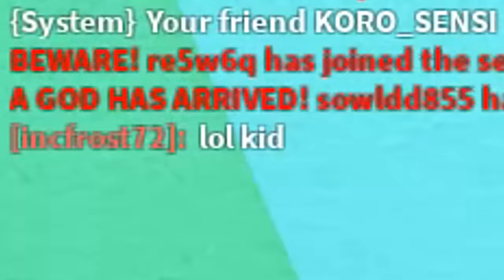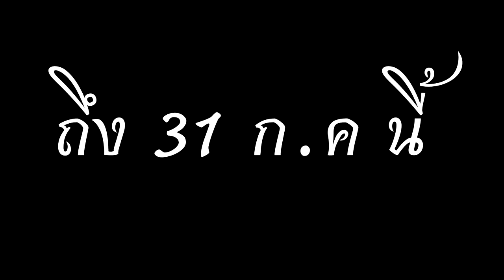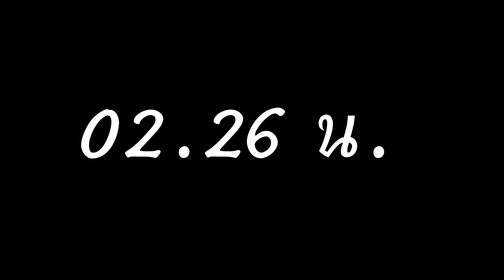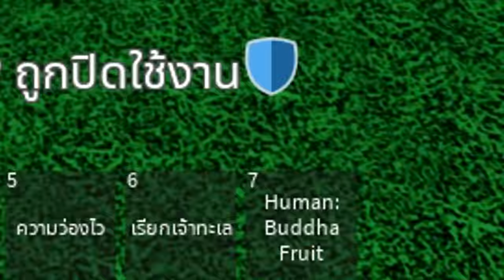BOB เล่นเกมหลังเที่ยงคืน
[Story]
ผมอยากลองทำแนว Rule of horror พอดีฟังมาเยอะ ชอบฟังคืนพุทธมุดผ้าห่ม เลยลองเอามาทำกับ Bob ดู

เมื่อ BOB อยากเล่นเกมตอนดึก และแม่บอกให้ไปนอนไม่ยอมไป BOB จึงต้องเจอกับเหตุการณ์นี้ ที่จะจำไปจนวันตาย คืนสยองที่ BOB ต้องเจอตอนเล่นเกมหลังเที่ยงคืน !

[EditMeis - ร้านรับฟาร์ม Roblox]
ใครที่ขี้เกียจฟาร์มหรือหาของ ลองเข้ามาดูที่นี่ !!! EditMeis Shop ❤️‍🔥 ❤️‍🔥
- รับฟาร์ม, หาไอเทมแมพต่างๆ
- รับส่งเกมส์พาสแมพต่างๆ
- รับเติม Robux Vip server , ID PASS
- ขายไอดีแมพต่างๆ , Toy code

[Ophtus]
สนใจสั่งซื้อแว่นกรองแสงสีฟ้าสำหรับเล่นเกมหรือทำงาน ใช้ Code : JACKEY รับส่วนลด 100 บาททันที

[GAME]
Roblox เป็นแพล็ตฟอร์มเกมออนไลน์หลายผู้เล่นที่ผู้ใช้ได้ออกแบบเกมของตัวเอง และเล่นเกมประเภทต่าง ๆ มากมายที่สร้างขึ้นโดยนักพัฒนาหรือผู้ใช้คนอื่น ๆ โรบล็อกซ์เป็นเกมเว็บและเป็นแอปที่เป็นศูนย์รวมของเครือข่ายสังคมในโลกของเกมเสมือนจริงที่ถูกสร้างขึ้นในรูปแบบของบล็อกต่าง ๆ ที่คล้ายกับเลโก้

[Pls]
น้องรัก ขอ LIKE หน่อยสิน้องรัก !